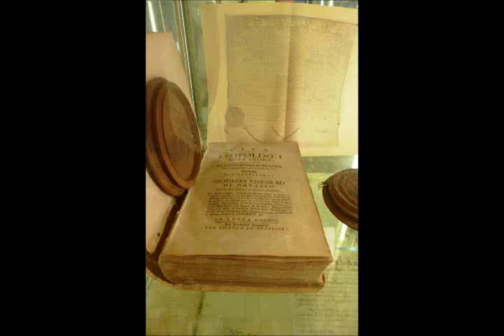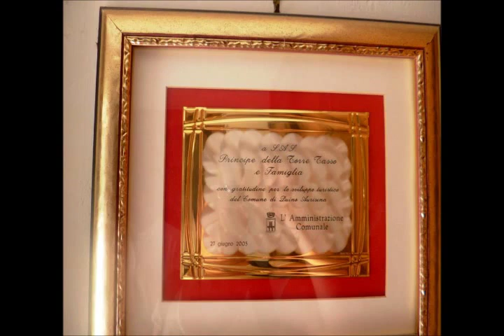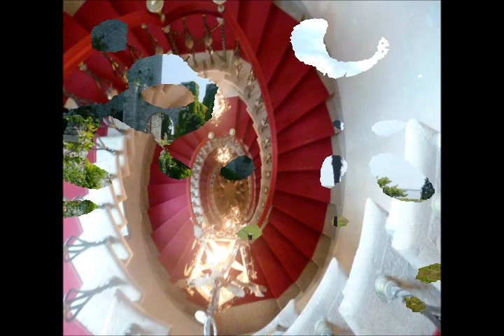IL CASTELLO DI DUINO